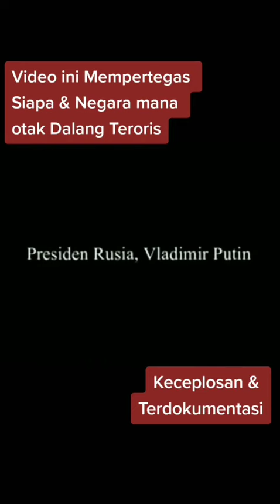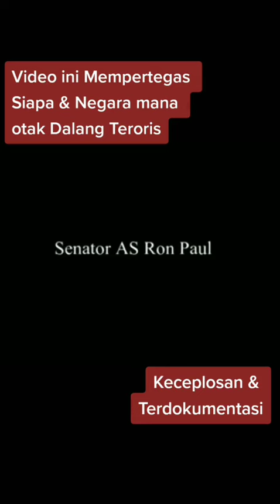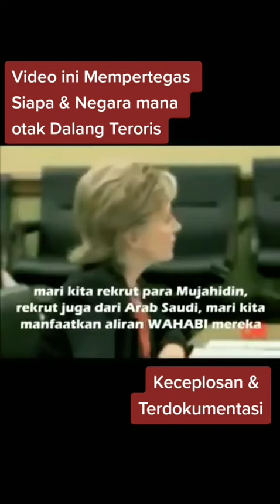🔴rusia vs ukraina Perang Dunia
///@rusia_vs_ukraina: Gamblang jelas amerika dengan sekutunya dalang kekacauan
Berita Dunia BeritaDunia Membahas Segala Hal Dunia